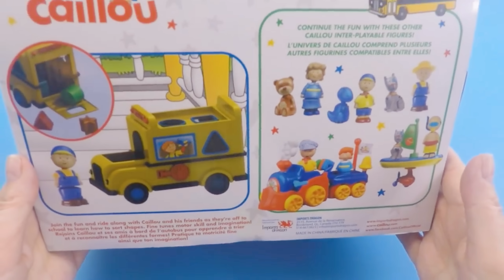Caillou en français - Nouvelle Saison 2016 - Caillou au Marché